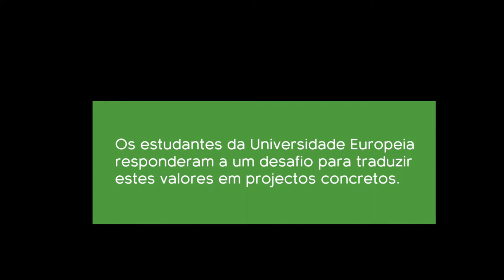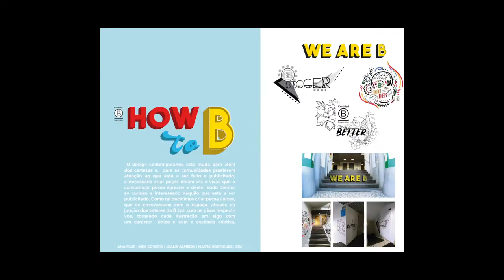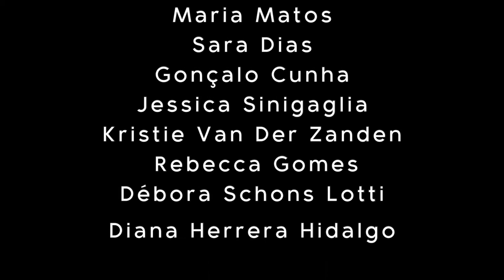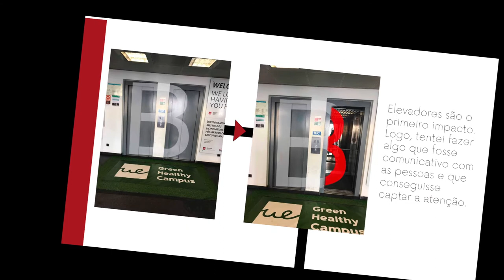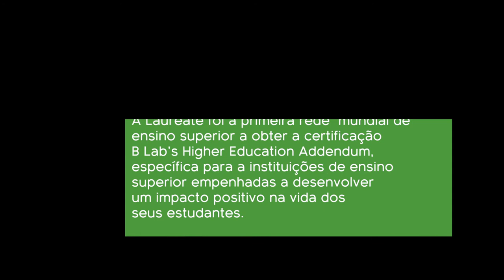Desafio B-Corp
DESAFIO B CORP 2018
Sabias que a Laureate Education é a maior B Corp no mundo?
Desafiámos os alunos do IADE a desenvolverem propostas gráficas que traduzissem os valores B Corp nos nossos campus.
As propostas foram um sucesso, e queremos partilhar contigo um pouco do trabalho dos nossos alunos.